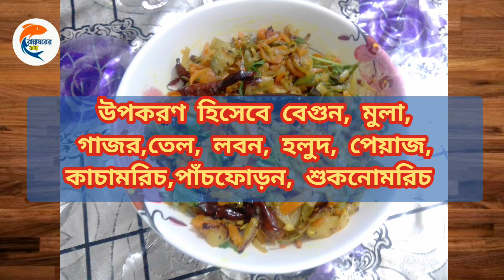৩টি সবজি দিয়ে ভাজি রেসিপি ||Bangladeshi vegetables recipi||Easy vegetables recipi